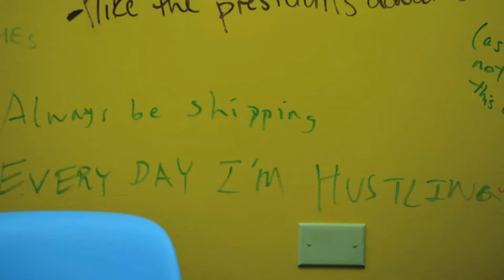Meet Fu, 4.0's Chief Hustler of NYC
David Fu (who goes by Fu) on what he loves about working for 4.0 Schools.